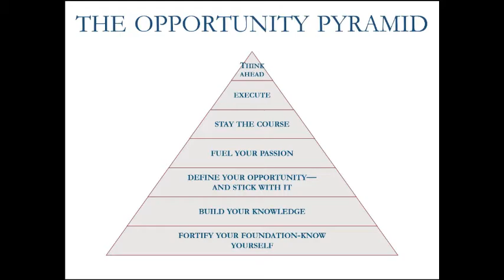Opportunity Knocking: Lessons from Business Leaders